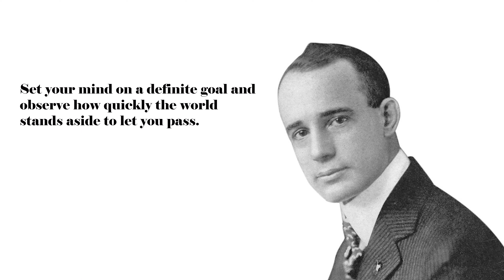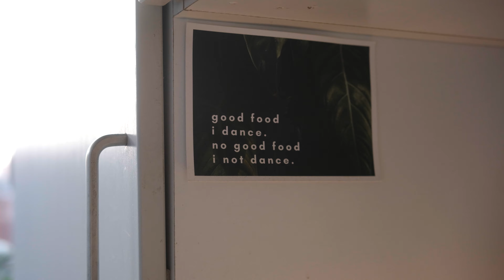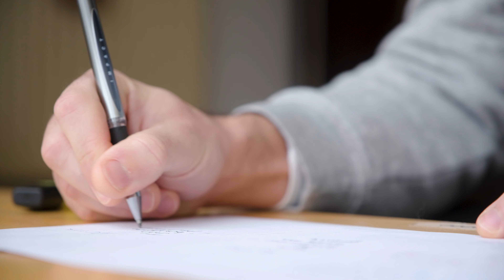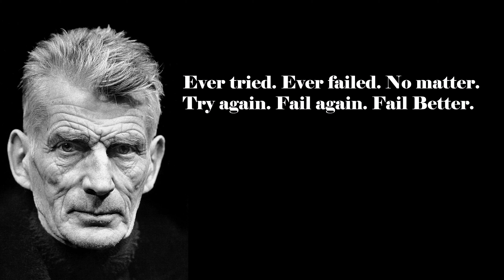Three Types of Success Mindset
We'll look at the success mindsets of three Greats and see if we can collate them into actionable steps.